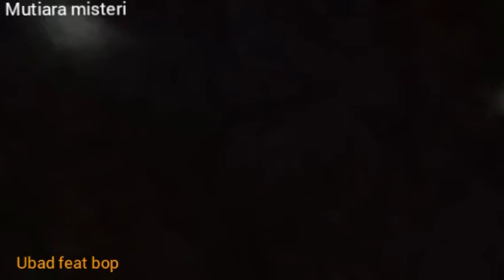🔴 EXPLORE HUTAN JONTOR BATU ASEPAN SITUBULED TSM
Jalan malam menulusuri situbuled sukaresik tasikmalaya penulusuran inimenueut warga kuntilanak suka datang kewarga